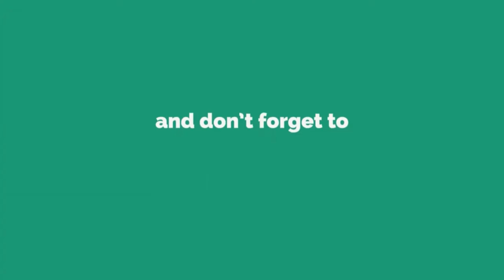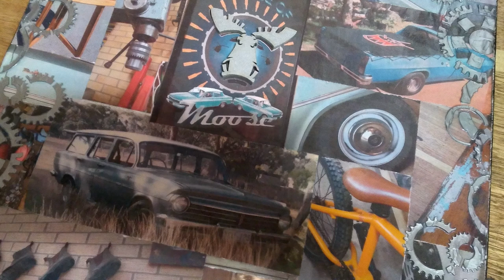DIY Lazy Susan in 5 Minutes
DIY Lazy Susan in 5 Minutes - Step into the electrifying realm of our 5-Minute Project videos! Get ready for a whirlwind tour of dynamic DIY endeavours that will spark your creativity and unveil the techniques and tools you'll master along the way. Plus, dive deeper with our comprehensive step-by-step guided videos, ensuring you're equipped to tackle each project with confidence.